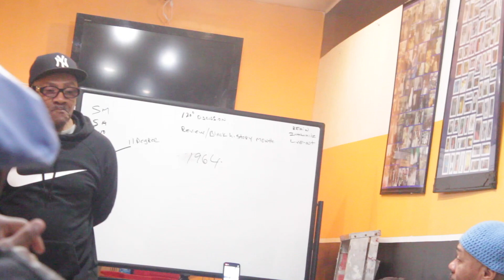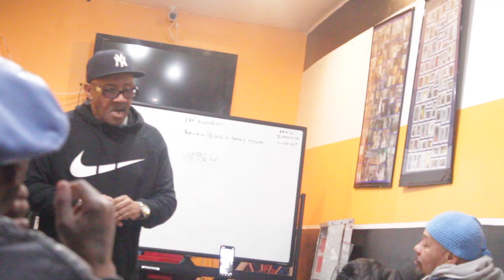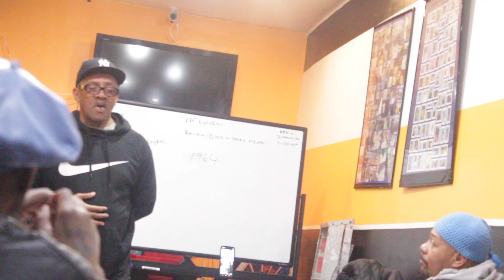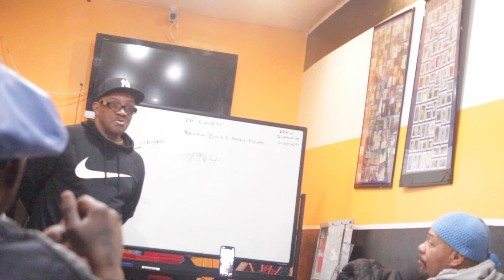"Be Victorious to an education that will enable us to be self sufficient as a People" (Part 3)